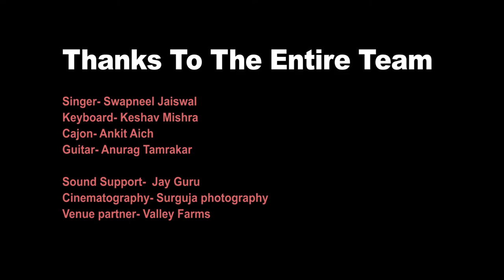Virtual concert World music day In Ambikapur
unplugged evening by Celebrations event
Singer- Swapneel Jaiswal
Keyboard- Keshav Mishra
Cajon- Ankit Aich
Guitar- Anurag Tamrakar

Sound Support-  Jay Guru DJ
Cinematography- Surguja photography
Venue partner- Valley Farms